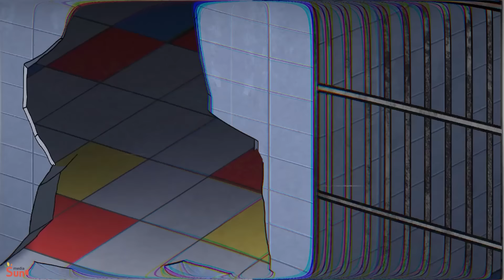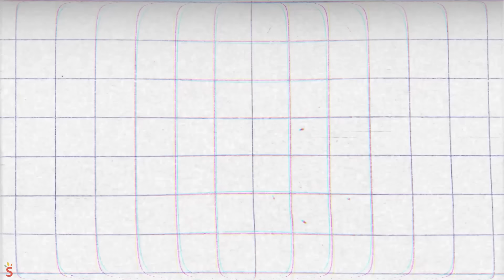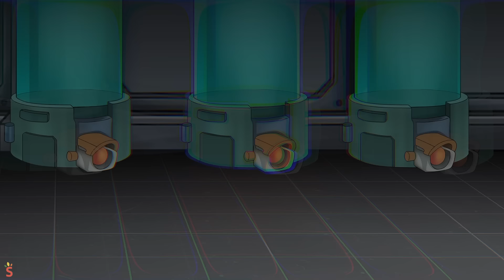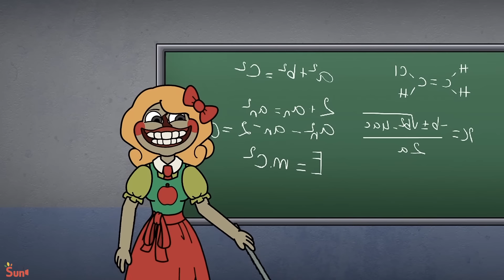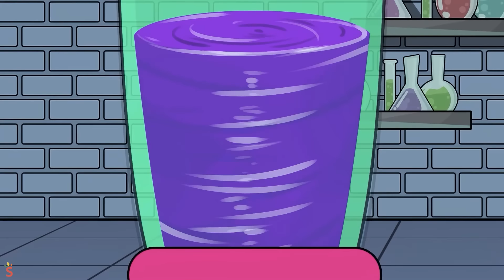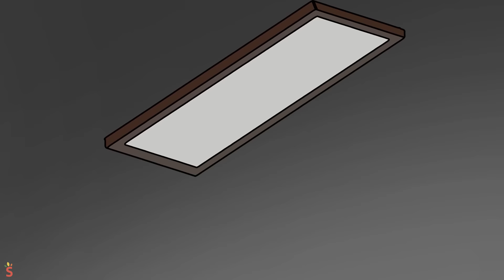DON'T Wake POSSESSED CATNAP, or ELSE?! (Cartoon Animation) // Poppy Playtime Chapter 3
The Forgotten gang reunited with Bullyno, forming a vengeful squad. 🦹‍♂️🦹‍♀️ The four villains devised a plan to control Catnap's body to threaten the Smiling Critters. Their plan succeeded brilliantly, and the Forgotten gang manipulated Catnap's body to hunt down the Smiling Critters everywhere. 😈🐱 The Smiling Critters, afraid of harming Catnap's body in a direct attack, had to endure and submit, secretly seeking an opportunity to rise up and resist the evil Forgotten Critters. 🐾🔄💪